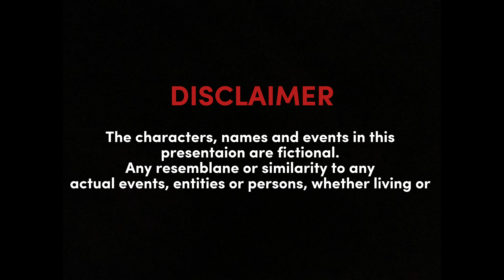APPREHENSION - an unfortunate vacation || A Short Movie || Official Full Video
APPREHENSION is a short movie about a boy who stays in hostel during his vacation and experiences some traumatic horror moments. We gave our best to film this video. Drop your review below.👇